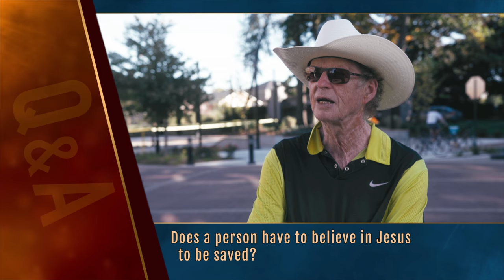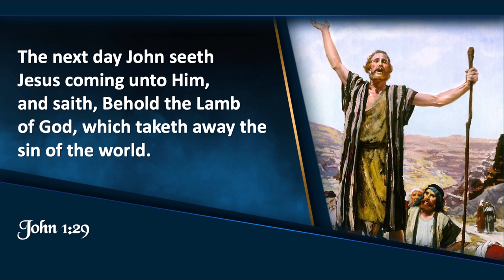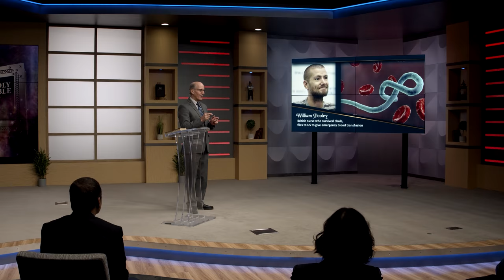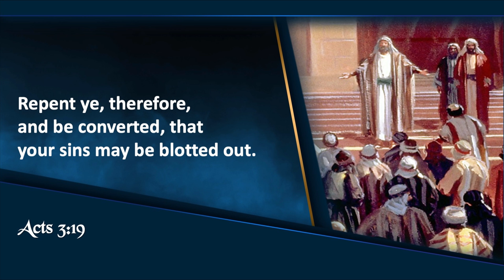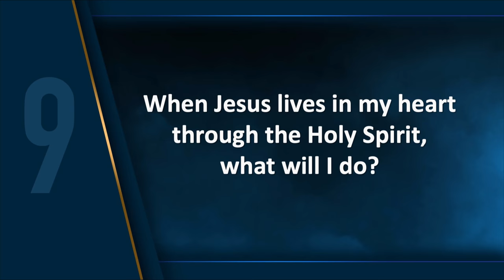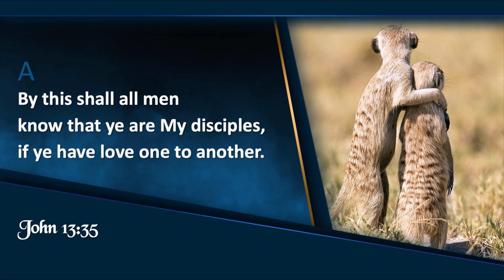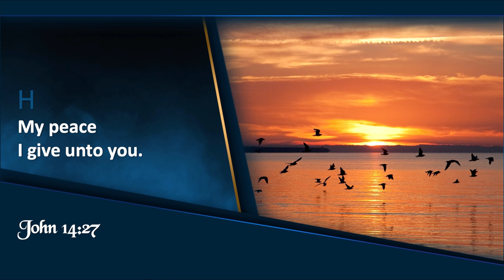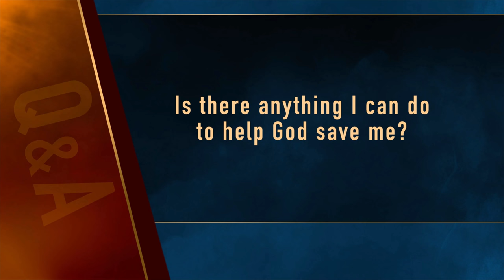Revelation NOW: Episode 4 "Ultimate Sacrifice" with Doug Batchelor